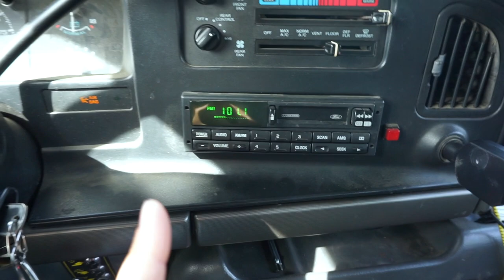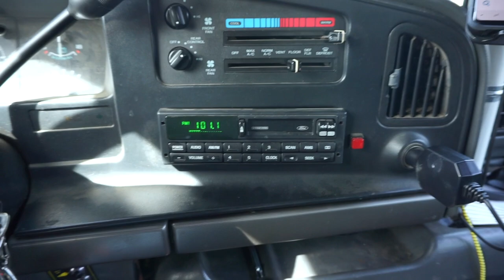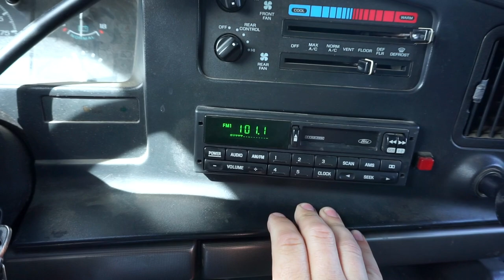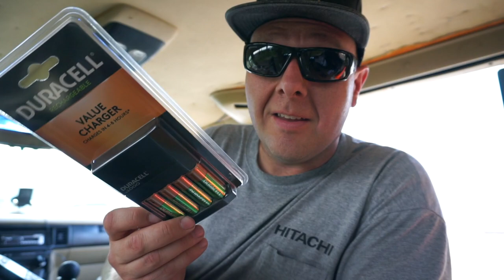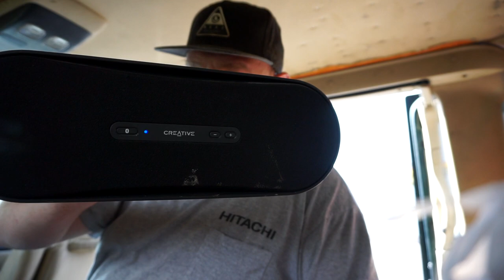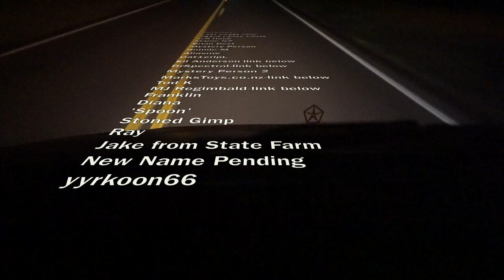VLOG 370: untethered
today i hang out with some friends, and shop at goodwill!